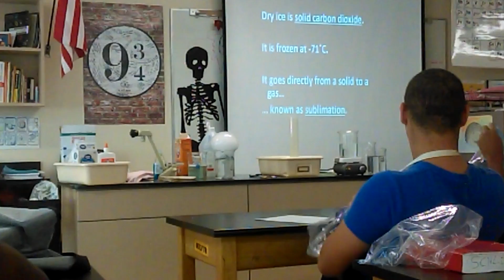Урок в Американской школе. Химия в Америке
Урок в Американской школе. Химия в Америке. Наверное каждый хотел посмотреть как проходят уроки в Американской школе.
Это был урок химии в стиле Гарри Поттера.